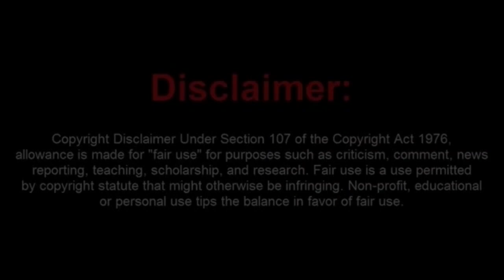Insane Frauditor Seems to Think Food Trucks Are Unamerican?